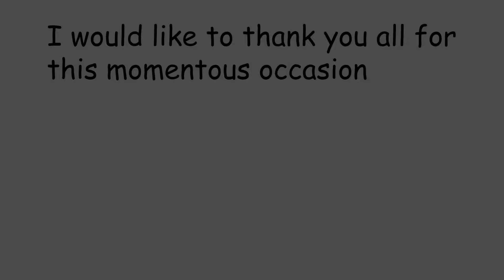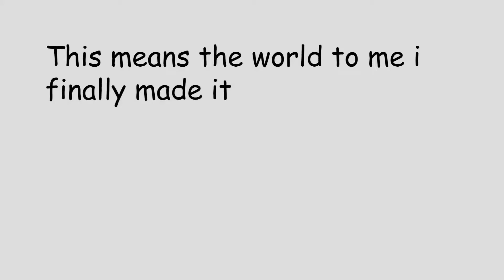2 Subscriber Milestone